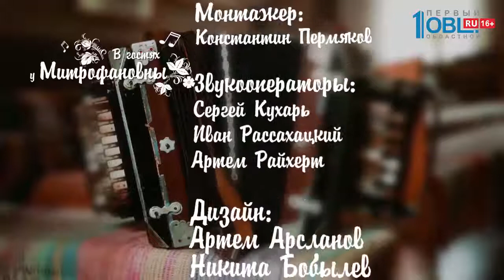Передача « В гостях у Митрофановны» от 03.02.2018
Передача « В гостях у Митрофановны» от 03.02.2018 г смотрите весь выпуск по ссылке

Передача «В гостях у «Митрофановны» начинается с задорной песни «Сыграй, Леша» в исполнении ансамбля «Калина» из города Самара. Ведущие Геннадий Зыков и Сергей Исаков знакомят зрителей с  солистками Ниной Кондрашиной, Оксаной Султановой и создателем ансамбля Алексеем Кондрашиным, который руководит им уже более 15 лет. Репертуар коллектива огромен, они исполняют авторские песни «Волжанка», «Перепелка» - премьера которой состоялась на передаче, поют народные песни «Черемуха»,  а также припевки «Ванечка, не балуй», «Шары Яры»,  записанные в разных областях России и исполненные именно под звуки Саратовской гармошки.